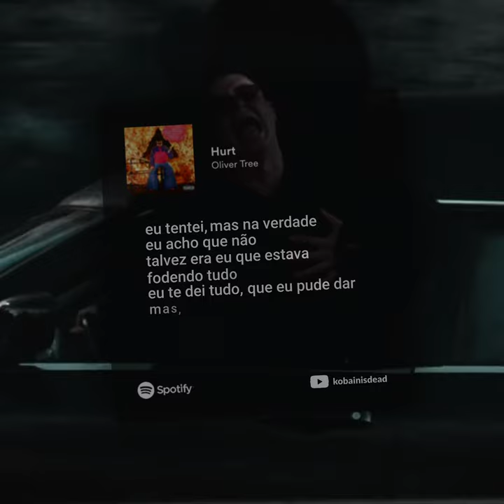Hurt 💔 | Legendado Para Status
algumas frases podem ter sido alteradas para melhor compreensão da música